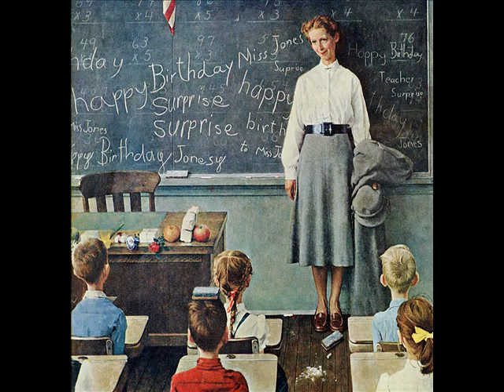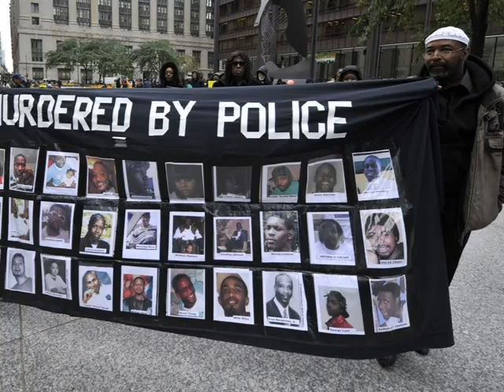MAD ESL Norman Rockwell image video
This site contains videos helping INTENSIVE ENGLISH AS A SECOND LANGUAGE students learn and understand about some American cultural references using images from Mad Magazine.

Debrah describes Mad Magazine's "The Militarization of Officer Joe" image.